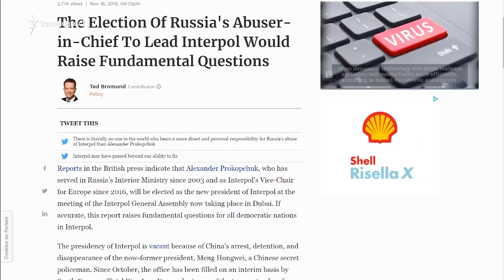Աշխարհն այսօր 20.11.18